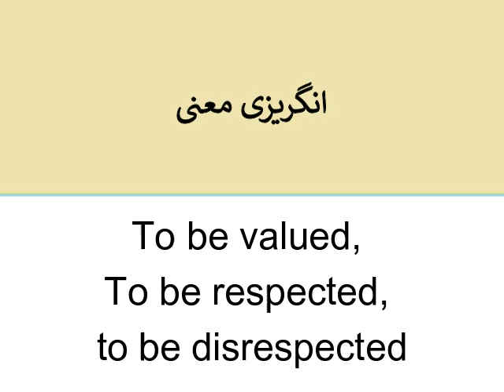urdu word meaning - darja hona درجـ ہونا